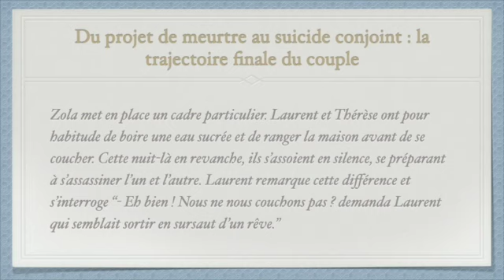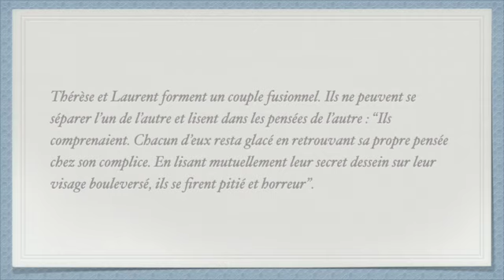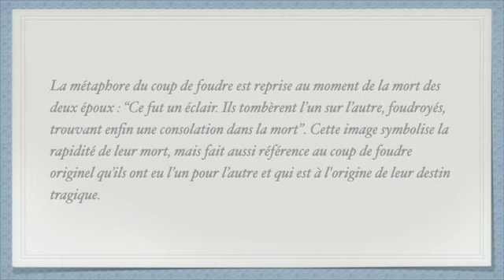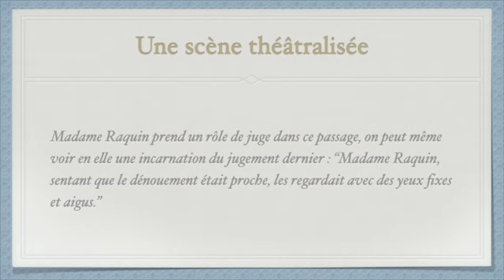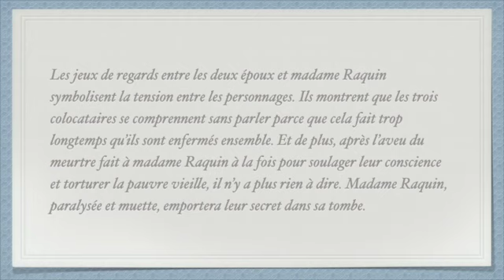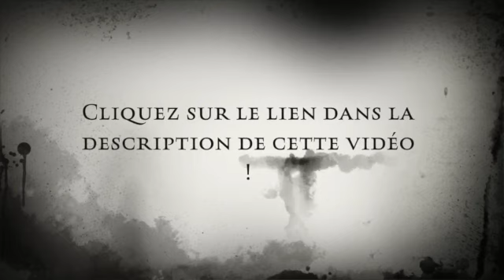Analyse de l'excipit de Thérèse Raquin de Zola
Thérèse Raquin est un roman emblématique du naturalisme, un mouvement littéraire qui a émergé en France au XIXe siècle. Écrit par Émile Zola, le livre raconte l'histoire de Thérèse, une jeune femme malheureuse dans son mariage qui tombe amoureuse de Laurent, un ami de son mari. Les deux amants décident de tuer le mari de Thérèse, Camille, afin de pouvoir vivre leur amour librement. Cependant, leur culpabilité les ronge, et la fin tragique de l'histoire les punit pour leur crime.

L'excipit, ou la fin du roman, est un moment clé dans l'histoire de Thérèse Raquin. C'est là que les thèmes principaux du roman sont résolus, et que les personnages principaux trouvent leur destin final. Dans cet article, nous allons analyser l'excipit de Thérèse Raquin de Zola, et voir comment il illustre les principes du naturalisme.

Tout d'abord, il convient de noter que l'excipit de Thérèse Raquin est très court. Zola ne s'attarde pas sur les détails, et se contente de décrire la mort de Thérèse et de Laurent. Cela reflète l'approche naturaliste de Zola, qui se concentre sur les comportements humains plutôt que sur les descriptions décoratives.

En effet, l'excipit de Thérèse Raquin est centré sur les personnages principaux, et sur leur sort final. Thérèse et Laurent sont tous les deux condamnés à mort pour leur crime, et ils sont tous les deux résignés à leur sort. Zola décrit leur état d'esprit avec un réalisme saisissant, montrant comment leur culpabilité les a détruits de l'intérieur.

Cette approche naturaliste est également illustrée par la description de l'environnement dans lequel se déroule l'excipit. Zola décrit le paysage qui entoure les deux amants condamnés, en insistant sur la froideur et l'hostilité de la nature. Cela renforce l'idée que la nature est indifférente à la souffrance humaine, et que les personnages sont impuissants face à leur destin.

Enfin, l'excipit de Thérèse Raquin illustre également la vision pessimiste du monde que défend le naturalisme. Zola montre que la société est incapable de réhabiliter les criminels, et que la justice est aveugle et implacable. Thérèse et Laurent sont punis pour leur crime, mais cela ne les rend pas meilleurs pour autant. Au contraire, leur culpabilité les a transformés en êtres misérables et déchus.

En conclusion, l'excipit de Thérèse Raquin de Zola est un moment clé dans l'histoire du naturalisme. Il illustre les principes fondamentaux du mouvement, en se concentrant sur les comportements humains, en décrivant l'environnement avec un réalisme saisissant, et en montrant la vision pessimiste du monde que défend le naturalisme.

Thérèse Raquin de Zola est donc un roman emblématique du naturalisme, qui illustre parfaitement les thèmes et les principes du mouvement littéraire. La fin tragique de l'histoire est une illustration parfaite de la manière dont le naturalisme se concentre sur les comportements humains, et montre comment la culpabilité peut ronger les êtres humains de l'intérieur.

En outre, l'excipit de Thérèse Raquin souligne également l'importance de la nature dans le mouvement naturaliste. En effet, Zola insiste sur le fait que la nature est indifférente à la souffrance humaine, et que les personnages sont impuissants face à leur destin. Cette approche naturaliste est en contraste avec la vision romantique de la nature, qui la considérait comme une force bienveillante et inspirante.

Enfin, l'excipit de Thérèse Raquin souligne également la vision pessimiste du monde que défend le naturalisme. Zola montre que la société est incapable de réhabiliter les criminels, et que la justice est aveugle et implacable. Thérèse et Laurent sont punis pour leur crime, mais cela ne les rend pas meilleurs pour autant. Au contraire, leur culpabilité les a transformés en êtres misérables et déchus.